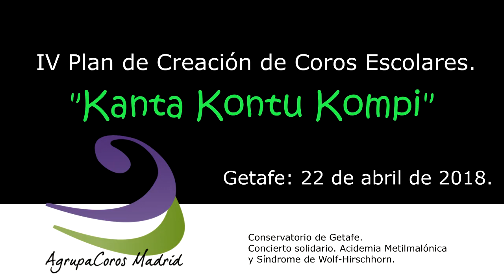CORO VICÁLVARO BANAHA